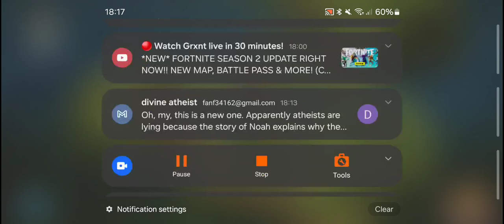GliTchóPur - Full Platinum (My Singing Monsters Thumpies)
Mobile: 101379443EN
DOF: XNYT8SKY

"One of the most intriguing and unique games to date."
USA Today

"Toe-tapping charm and gravelly songs are worthy of endless encores"
GAMEZEBO

"The creativity of layering monsters and the animation is what makes this worth your time"
APPSTORE ARCADE

THUMPIES, THUMPIES GAME, THUMPIES NEW